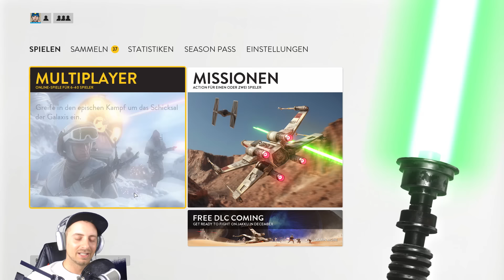[ANGESPIELT] Star Wars Battlefront - Der erste Versuch - German/deutsch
«Star Wars Battlefront»
Perfektioniere deine Fähigkeiten in den Schlachtmissionen von STAR WARS Battlefront. Kämpfe für die Rebellenallianz oder das Imperium gegen einen Freund oder die feindliche KI. In Schlachtmissionen stehen deine Fähigkeiten auf dem Prüfstand. Hast du das Zeug dazu, sie zu meistern?

Euer Mofa